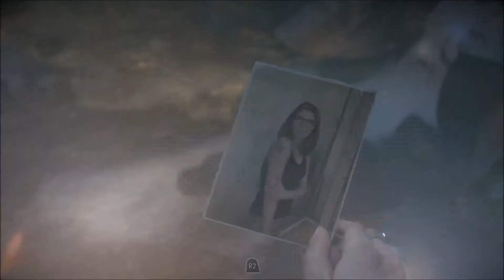Horrorcalypse 3: Until Dawn #7| OH GOD MY EYES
Boy oh boy, do we go from 0 to murder in an instant in this episode! I mean, as far as teens go, these ones have stayed alive a lot longer than I'd hoped. Good for them.